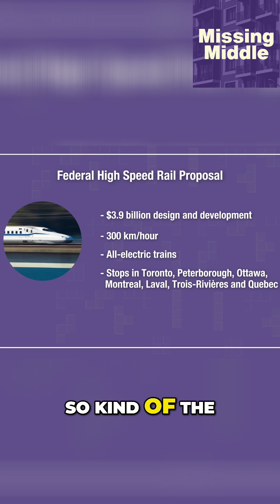High-Speed Rail: Canada’s $3.9 Billion Plan Unveiled!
Canada is exploring a revolutionary high-speed rail line connecting Toronto to Quebec City. With speeds up to 300 km/h, this $3.9 billion project promises swift travel and electric efficiency—set to begin studies over the next five years. MM guest Reece Martin outlines the details.